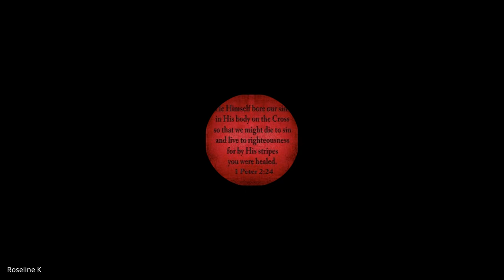Romans | Lecture 22: BC303-Rom-20231023